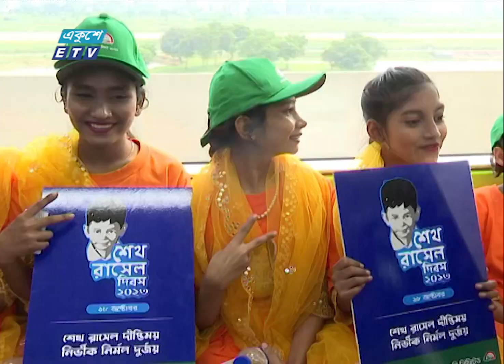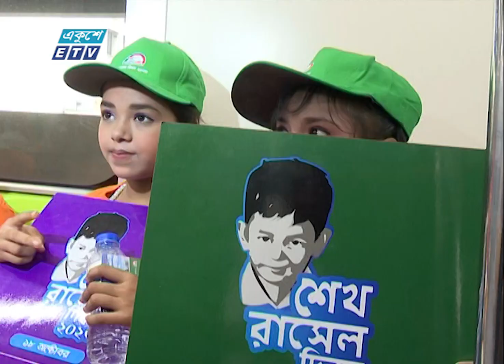শেখ রাসেল দিবসকে ঘিরে আনন্দভ্রমনে সুবিধাবঞ্চিত শিশুরা || ETV News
দিনটি ছিল শিশুদের। ছাদখোলা বাসে ঘুরে প্রাণখোলা উচ্ছ্বাসে মেতেছিল তারা। রঙিন সাজে সেজে মেট্টোরেলে চড়ে শহরের এক প্রান্ত থেকে গেছে অন্য প্রান্তে। শেখ রাসেল দিবসকে ঘিরে আনন্দভ্রমনে যোগ দিয়ে দারুণ উচ্ছ্বাসিত সুবিধাবঞ্চিত একদল শিশু। শিউলি শবনমের প্রতিবেদন।